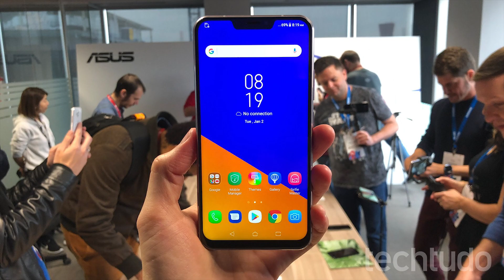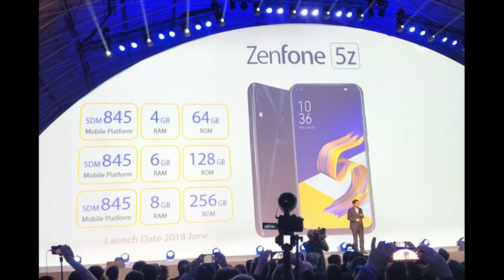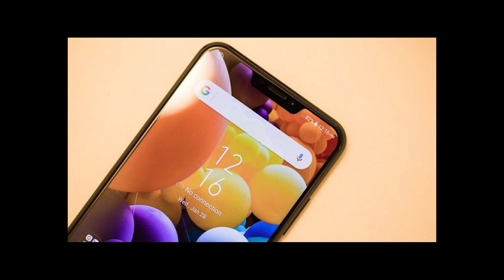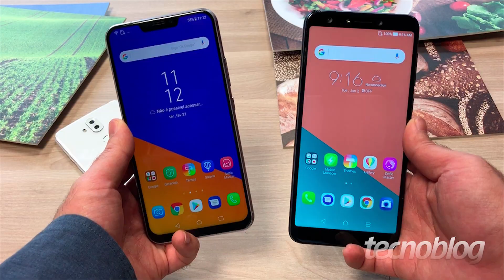Tudo sobre os NOVOS ZENFONES 5 de 2018!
geekantenado ★No vídeo de hoje a gente mostra pra vocês algumas novidades da ASUS pro ano de 2018, COM 3 SMARTPHONES QUE DIVIDEM MUITAS OPINIÕES!